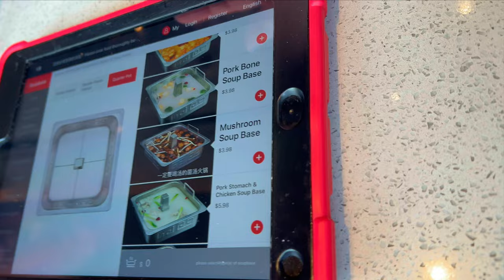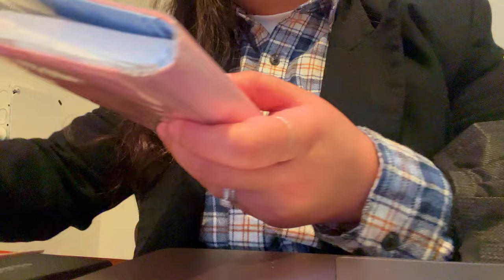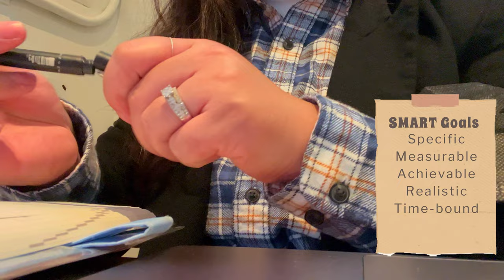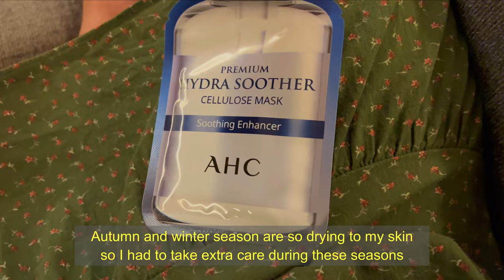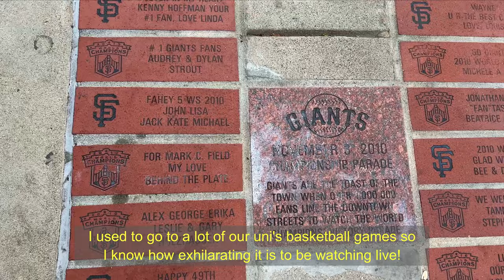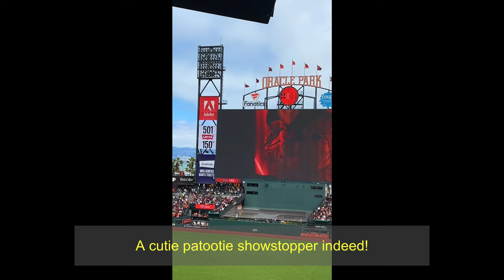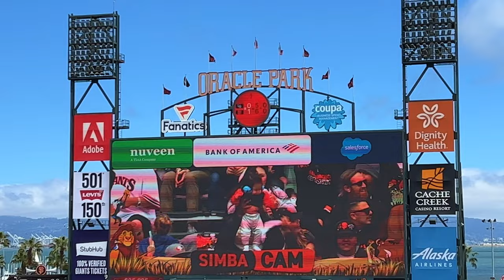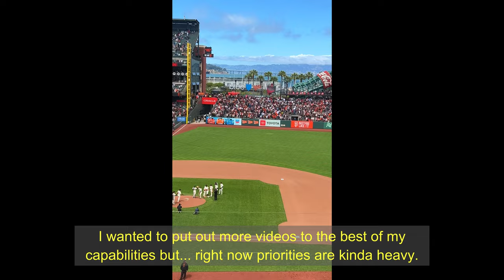⚾️ Surprise Destination in San Francisco, First time at SF Giants’ Game, HaiDiLao Hot Pot,Cafe Study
I wanted to share another video before the holidays, so here it is! Hoping to get you all updated somehow with my current activities. I will do my best to meet you all again after Christmas. Merry Christmas, everyone!!! 👶🏻💙

The rest of the tracks came from my editing software (Wondershare Filmora).